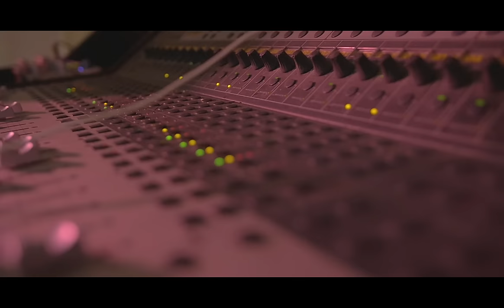Myles Parrish - Look At Where We Started feat. Myles Mobile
BIG THANK YOU to Outrageous Karina & Tooned Studios!!